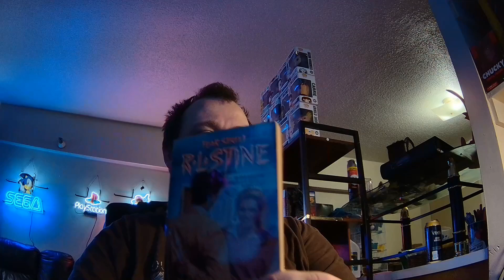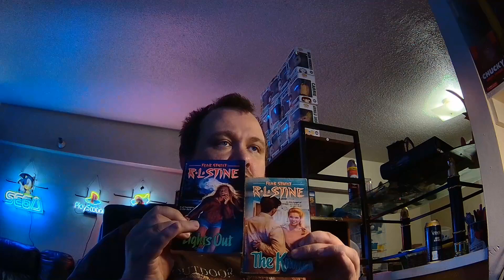Redneck eBay Unboxing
I unbox an eBay package.